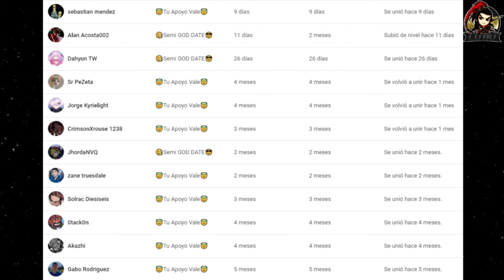😎Derrota a Ellen Mathers y Sword Princess "AIS"☕ Facilmente ★F2P★ Date a Live X Danmachi Collab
★Unete: Se Miembro del Canal

Hoy les explicare como pueden vencer mas facilmente a Aiz Wallenstein, yo se que lograran vencer y ganar.

Esta guia es para F2P, es decir lo que no tenemos a una Queen o alguien muy fuerte, ya que las Espiritus Limitadas son demasiado poderosas.

Espero te ayude para darte una idea y poder salir victorioso

★Preguntas frecuentes:
PC: